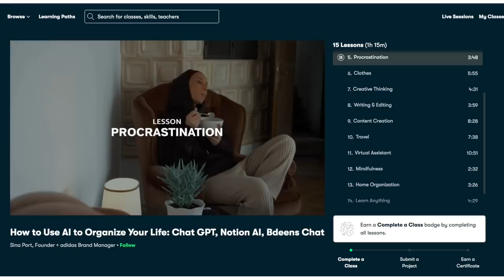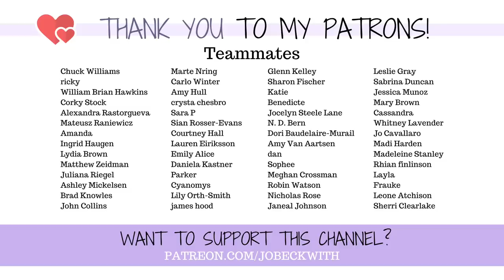The terrifying world of eliminating no-fault divorce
No fault divorce is vital. Here's why (and why a growing movement is trying to take it away).

Steven Crowder:
The original video announcing his divorce seems to have been taken down, so I found the clip from David Pakman Show

0:00 - Intro - What IS No Fault Divorce
1:54 - Will Fault-Only Divorce Return?
2:52 - Our Lovely Sponsor!
3:59 - Why We're Talking About This Now (Steven Crowder)
5:30 - Proving Ab*se?
7:11 - "Figure It Out"
9:12 - The Ease of GETTING Married
12:09 - Outro - You Don't Get to Own Other People

Jo Beckwith
3578 Hartsel Drive #615